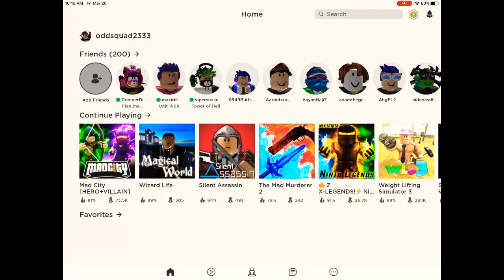Razor fish codes do they work March 23 2020 ?